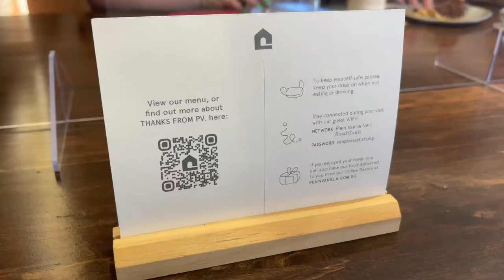Feel the Cafe Vibe at Plain Vanilla!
If someone wants to know what does it feel like to experience the cafe culture here in Singapore, I would say, look no further than bringing them to Plain Vanilla to get a taste of it!

Any one of the Plain Vanilla outlets will do and the one featured in this video is along Neil Road. Each PV location would have its own slightly varied menu but there is a good consistency on the design of the cafe and the quality of the food. So when you enter a PV outlet, you know you are in one.

Ordered the Pappardelle with Spicy Beef Ragu, one of the specialities in the Neil Road outlet and paired it with a glass of Watermelon Oolong. The pasta comes from the nearby Pasta Bar restaurant and I have got to say, the beef Ragu is one of the best pasta dishes I have ever eaten! The thick slices of pappardelle was cooked to absolutely al dente perfection, with the slightly spicy beef Ragu coating every inch of the pasta. A very delightful flavour and texture combination!

And on a hot day, the Watermelon Oolong is the perfect thirst quencher. It tasted more like a fruit tea, with hints of oolong fragrance and generous chunks of watermelon to give the drink an extra crunch.

Didn’t have enough tummy space for some of their signature cupcakes and muffins but do give it a try if you are there for something light.